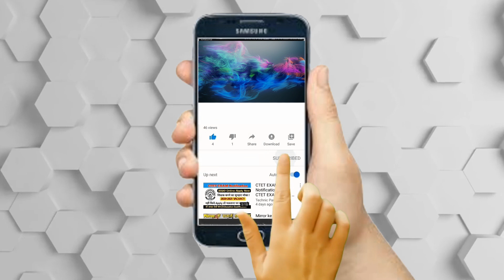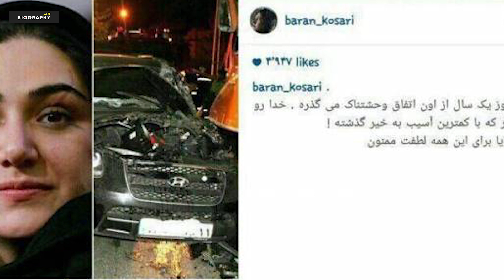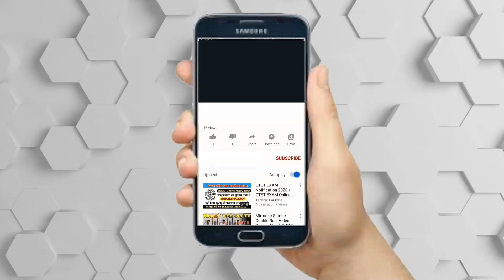بیوگرافی جذاب و شنیدنی باران کوثری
👇👇👇دوستان عزیز مرسی که با لایک کردن و گذاشتن کامنت از ما حمایت میکنید.اگر به برنامه های ما علاقه مندید میتونید ازلینک عضو کانال ما شوید 👇👇👇